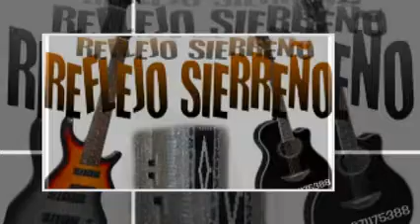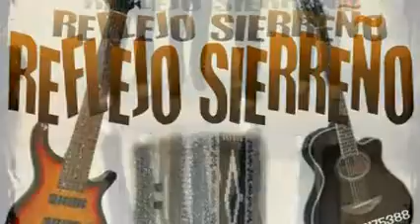REFLEJO SIERREÑO - MIENTES TAMBIEN. ***IG.DIGITAL***